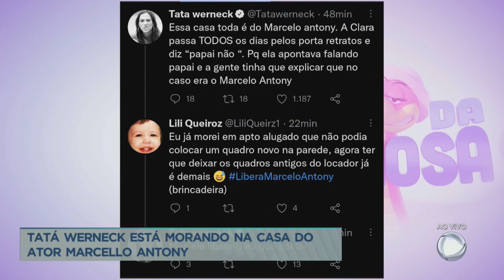Tatá Werneck revela que está morando na casa de Marcello Antony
No entanto, as fotos do ator confundiram a filha de Tatá, Clara Maria, de 2 anos. A atriz precisou explicar para a criança quem era a pessoa nos porta-retratos espalhados pela casa.